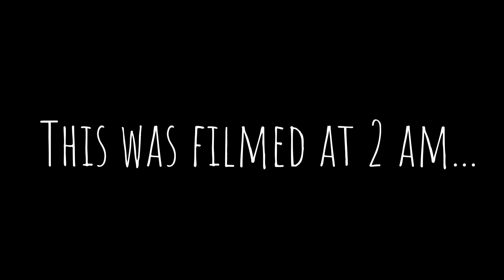REACTING TO: NBC Studio Tour Video + 2 AM Delusion with Rachel! | tss6295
We're very very silly. Enjoy the silliness.

 new york city nyc singer musical theatre actor nbc 30 rock vlog series reaction utah seth meyers  talk show late night studio tour nbc tour video funny laughing